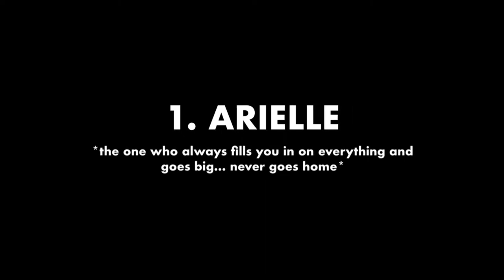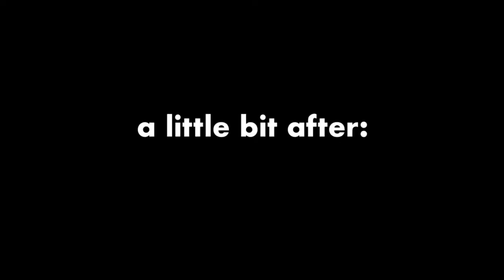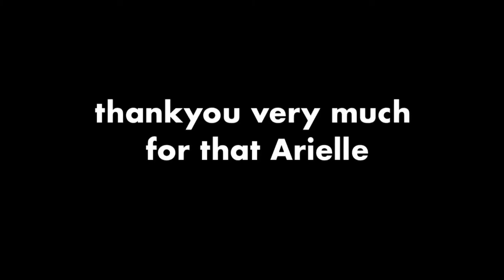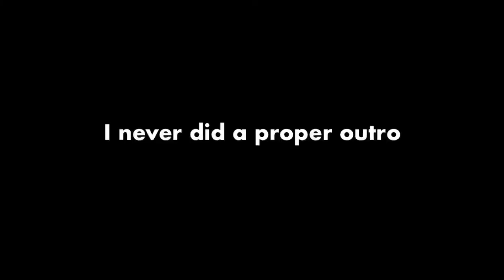What Three Teenagers Do At 3am! (pulling an all-nighter)😜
HEYYY! Here’s a little sleepover vlog! Hope y’all enjoyed 😎

(MAKE SURE TO WATCH IN 1080P FOR THE BEST QUALITY)
*Gear icon→Quality→1080pHD*

Ethnicity? → puerto rican + floridian

Sub count: 216!!!  (HUGEEE thanks to each one of you ;))

Keep your head up high!
And never forget... you're SO SO special :)